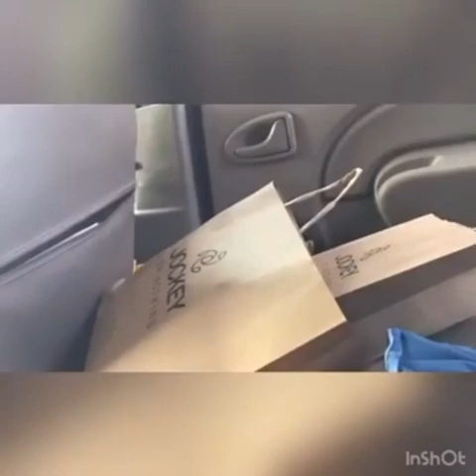Bahubali laanti dunnapothu car ki addanga vachindhi,stop chesi unnam@mysurupilla#strikers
Bahubali laanti dunnapothu car ki addanga vachindi